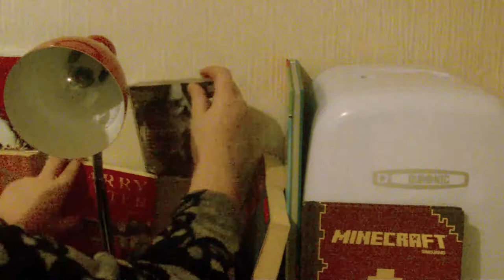The History Of Me (George Miller)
Hello! I decided to do a video explaining the history of me.